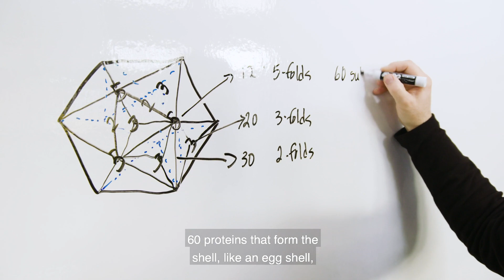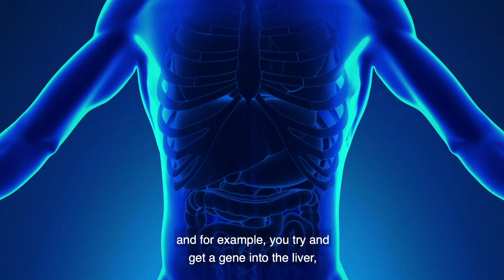Turning the Promise of Gene Therapy Into a Reality: Behind Our Science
How do you translate disease biology into potential gene therapies? Scientists from Pfizer’s Rare Disease Research Unit explain how they are developing custom-made viral vectors that may be deployed to different parts of the body to treat genetic diseases. Learn more about our work in gene therapy